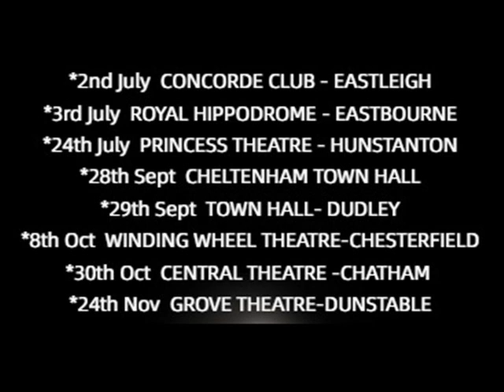THE CARPENTERS SONGBOOK starring TONI LEE - MEDLEY DEMO with FULL UK BAND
UK Band Production on tour 2022 featuring UK Songstress Toni Lee as seen on ITV Stars In Their Eyes as Karen Carpenter
Venues & Dates so far :
July 2nd - CONCORDE CLUB - EASTLEIGH
JULY 3RD - ROYAL HIPPODROME - EASTBOURNE
SEPT 28TH - CHELTENHAM TOWN HALL
SEPT 29TH - TOWN HALL - DUDLEY
OCT 6TH - THE SPOTLIGHT THEATRE - BROXBOURNE
OCT 8TH - WINDING WHEEL THEATRE- CHESTERFIELD
OCT 30TH - CENTRAL THEATRE - CHATHAM
NOV 24TH - GROVE THEATRE - CHATHAM